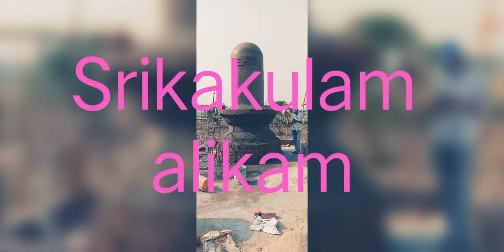Srikakulam temple designing working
Shiva ligmu